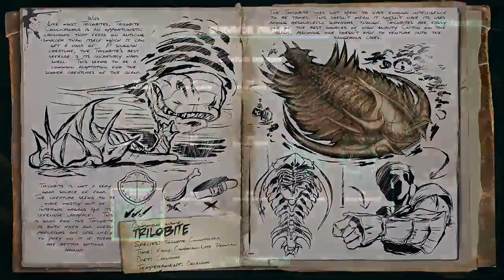Two Lewd Dudes - Ark:Survival Evolved - Taming a Pteradon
In our second video here we decided to play some Ark. We had previously captured a few raptors, but unfortunately when they got into scuffles they were killed off. So this time we tried for a more tame creature. We were actually surprised we could hit the thing and spent a lot of time gathering Narcoberries to make Narcotics to keep it asleep while we tamed it.